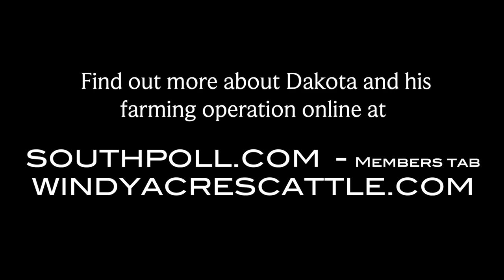South Poll Cattle - Characteristics and Breed Up Program - Dakota Blanks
Listen as Dakota Blanks, of Windy Acres Farm, Appomattox, Va, talk about his experience with the South Poll Grass Cattle breed. He shares with us how and why he got into this breed and how he has utilized the breed up program to raise a herd of South Poll cattle. If you are looking to get into the South Poll cattle breed in a more economical way or are just curious about what this breed has to offer you on your grass based operation, you need to watch this talk.

This was filmed at the Virginia South Poll Producer Gathering in October 2022, near Prospect, Va at Bent Creek Farm.

You can find out more about South Poll Grass Cattle at
SOUTHPOLL.COM
Find out more about Dakota and his farming operation at
WINDYACRESCATTLE.com